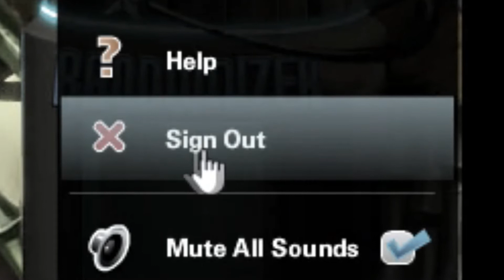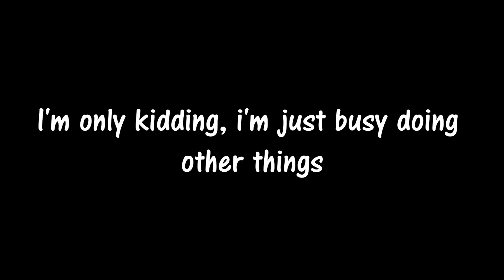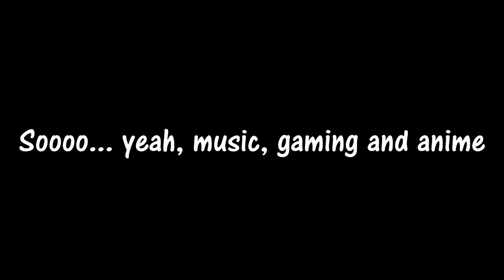ourWorld | What happened to Frin??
♪ Song by Mob of the Dead Easter Egg song "Where are we going" - Call of Duty: Black Ops 2 Malukah